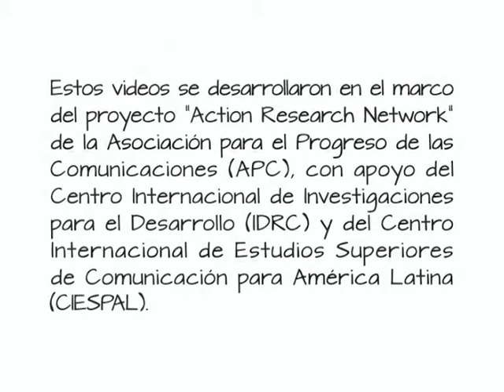ESPECTRO ABIERTO, Capitulo 3, Una nueva propuesta: Espectro Abierto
Estos videos se desarrollaron en el marco del proyecto "Action Research Network" de la Asociación para el Progreso de las Comunicaciones (APC), con apoyo del Centro Internacional de Investigaciones para el Desarrollo (IDRC) y del Centro Internacional de Estudios Superiores (CIESPAL)